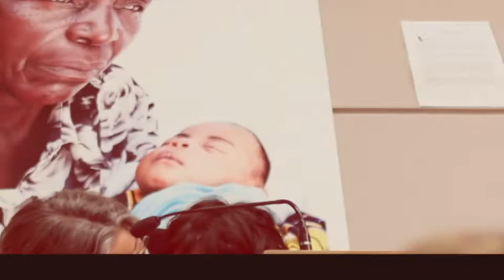Oxfam Canada Celebrates Female Food Heros for International Women's Day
On March 8th, 2012, Oxfam Canada's regional office in Vancouver organized an International Women's Day celebration to honour the following local Female Food Heros:

To learn more about Oxfam's GROW campaign and the other local and international Female Food Heros